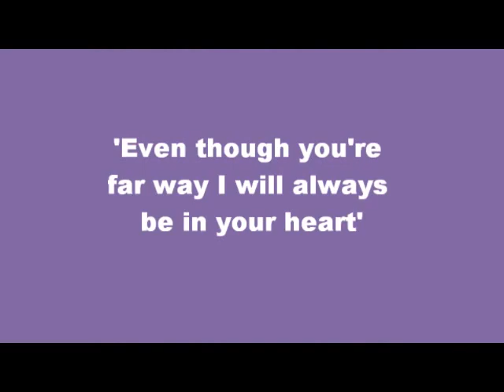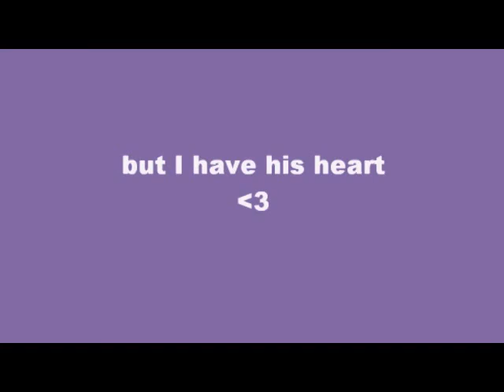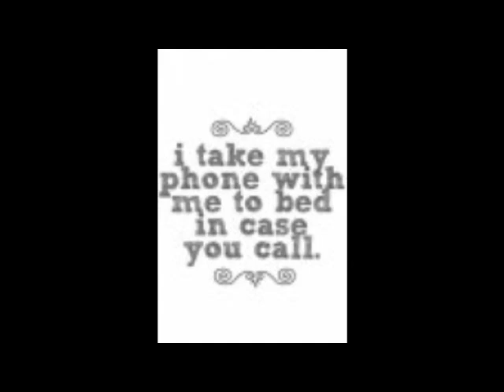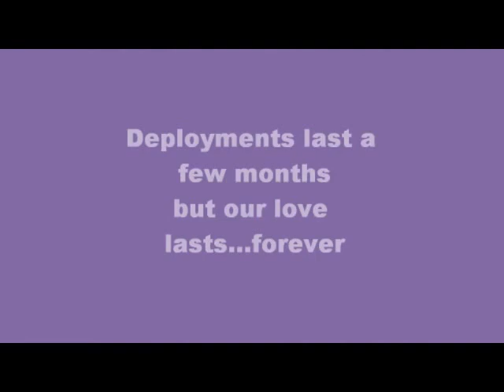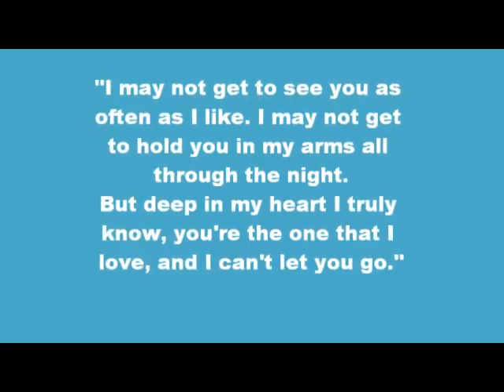Movie for the Sanders =)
A movie I made for my friend Melinda and her husband Trey, They are so adorable!

Song's used, Never Alone by Lady Antebellum, 18 days by Saving Abel, and Far Away by Nickleback